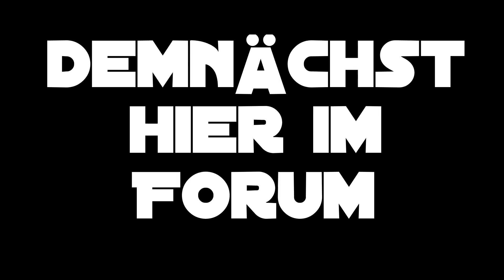Jüterbog der Trailer.wmv